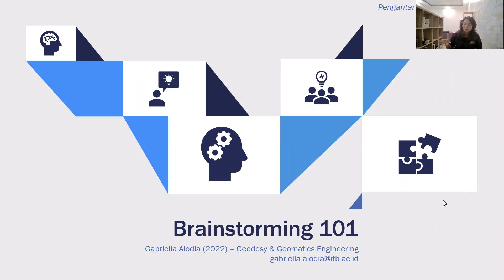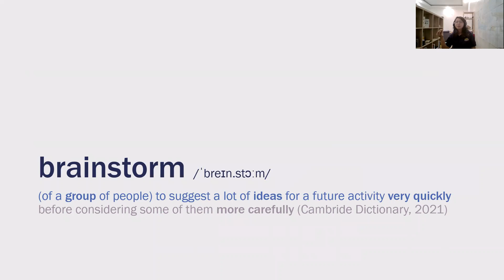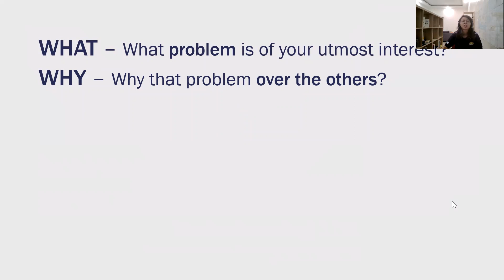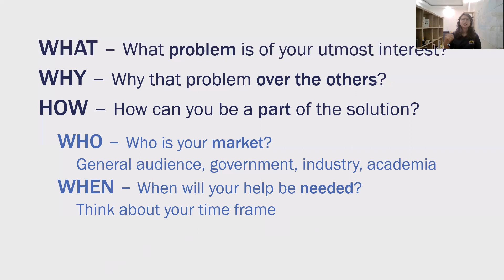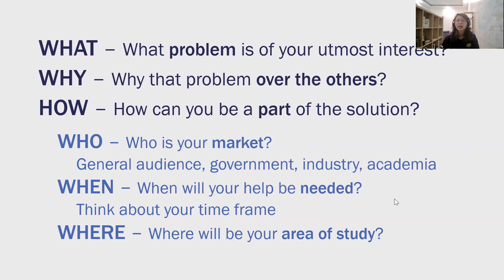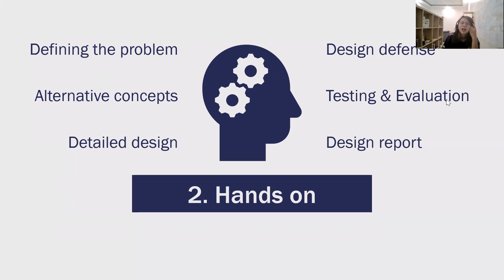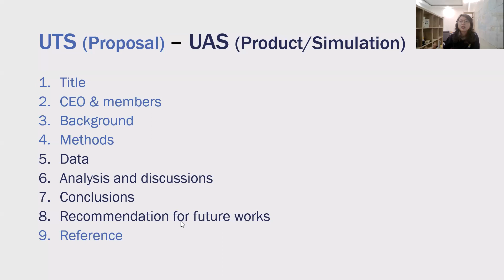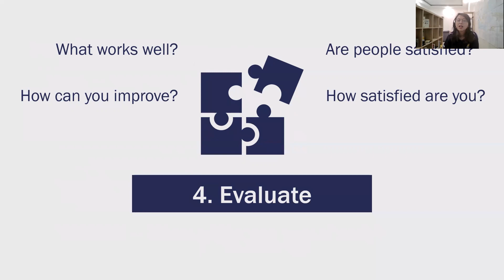KU1202-H01a Brainstorming 101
KU1202 Pengantar Rekayasa dan Desain
Hands on 01a: Brainstorming 01
Fakultas Ilmu dan Teknologi Kebumian

Timestamp
00:00 Introduction: What is brainstorming?
03:00 Idea sharing: 5W 1H
08:18 Think (and design) like an engineer!
12:31 Collaborate and evaluate